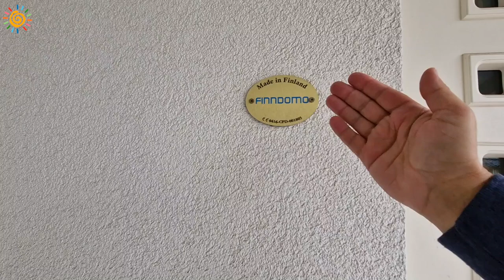Румтур по Финскому каркасному дому